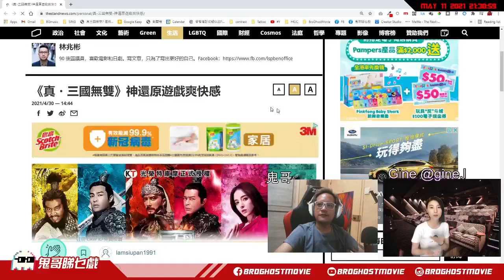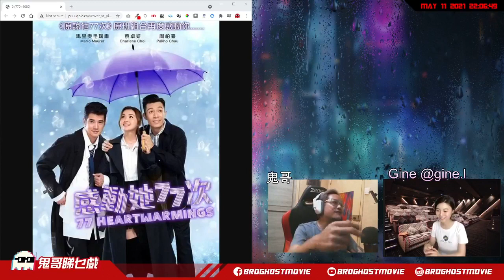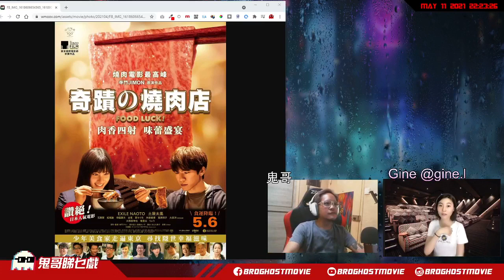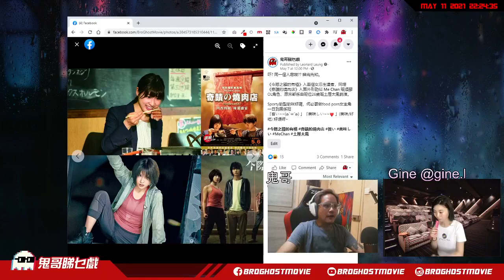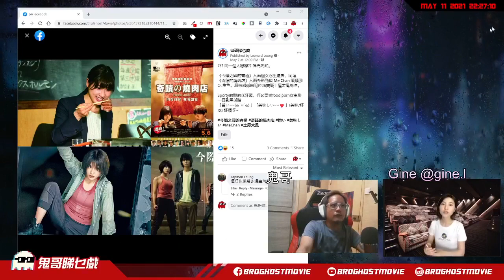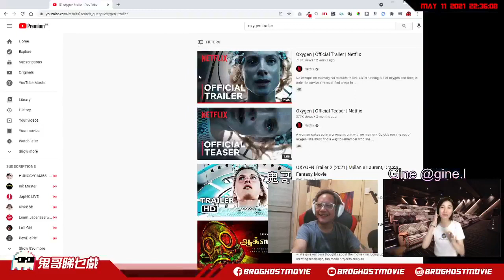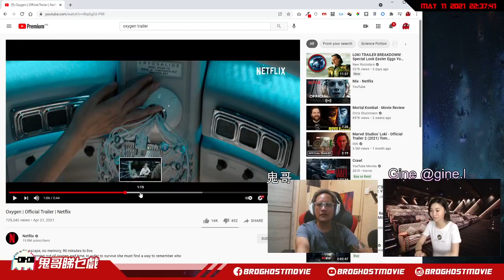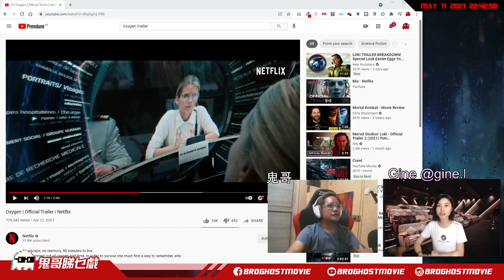鬼哥睇乜戲Live 11/5 新戲介紹 真三國無雙 感動她77次 奇蹟的燒肉店 讀心叛變 囊中人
鬼哥睇乜戲Live 11/5 新戲介紹